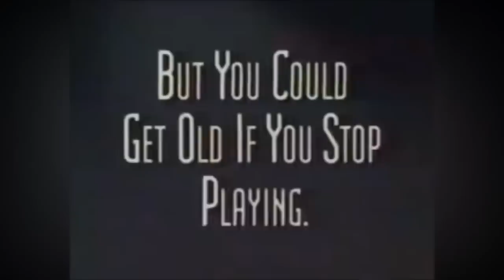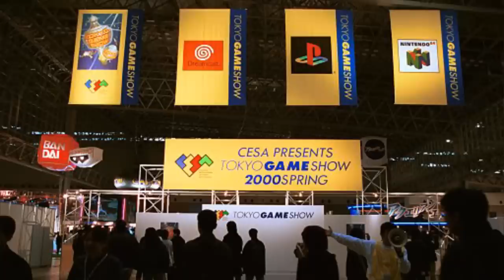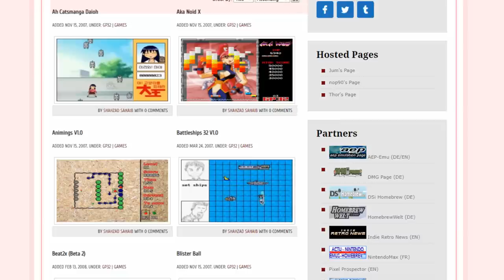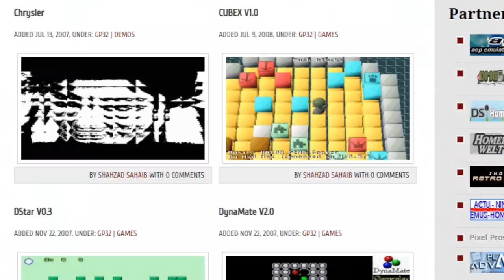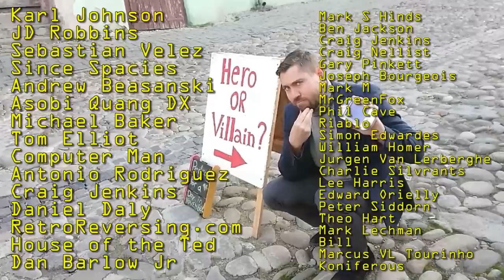The GP32 STORY - More Powerful Than a Game Boy Advance!? - RARE CONSOLE GAMING HISTORY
Today, Top Hat Gaming Man discusses the history of the GP32 from Game Park in South Korea and its bizarre history. The Tax Funded Handheld Game Console.

A man in a top hat, with a dashing moustache or a highly distinguished beard, reviews rare video games in his massive collection. Appreciate the finer things in life! Top Hat Gaming Man travels around the globe, playing the best games for the handhelds around the world. The best games are like fine wines and only get better with age. Today, Top Hat Gaming Man discusses the history of the GP32 from Game Park in South Korea and its bizarre history.